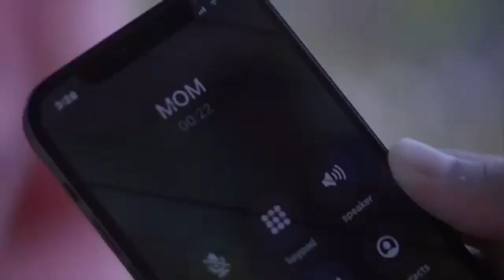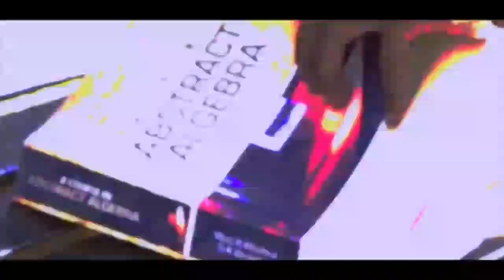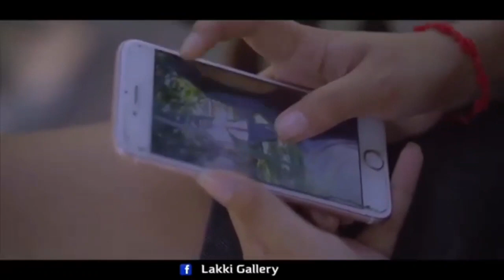मनोज कुमार और हेमा मालिनी सदाबहार फिल्मीं (सन्यासी)Old Hindi Evergreen Bollywood Songs:-लता मंगेशकर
Mohammad rafi songs, Mohammad rafi hit
बेस्ट ऑफ़ मोहम्मद रफ़ी एंड लता मंगेशकर टॉप बॉलीवुड 70's 80's 90's हिंदी सोंग्स रोमांटिक ओल्ड सो बेस्ट ऑफ़ मोहम्मद रफ़ी एंड लता मंगेशकर टॉप बॉलीवुड 70's 80's 90's हिंदी सोंग्स रोमांटिक ओल्ड सो बेस्ट ऑफ़ मोहम्मद रफ़ी एंड लता मंगेशकर टॉप बॉलीवुड 70's 80's 90's हिंदी सोंग्स रोमांटिक ओल्ड सो बेस्ट ऑफ़ मोहम्मद रफ़ी एंड लता मंगेशकर टॉप बॉलीवुड 70's 80's 90's हिंदी सोंग्स रोमांटिक ओल्ड सो songs,
लता व मुकेश के सर्वश्रेष्ठ युगल गीत II
Best Duets Of Lata & Mukesh II Hit Evergreen Super Hit Songs
मोहद रफ़ी के सुपर हिटलता व मुकेश के सर्वश्रेष्ठ युगल गीत II
Best Duets Of Lata & Mukesh II Hit Evergreen Super Hit Songs गाने, मोहद रफ़ी सांग्स, मोहम्मद रफ़ी, मोहद रफ़ी, पुराने बॉलीवुड गाने,लता व मुकेश के सर्वश्रेष्ठ युगल गीत II Best Duets Of Lata & Mukesh II Hit Evergreen Super Hit Songs
लता रफ़ी के डुएट गाने, लता और मोहम्मद रफ़ी के डुएट गाने, रफ़ी और लता के गाने, मोहम्मद रफ़ी के गाने, रफ़ी के गाने, लाता के गाने,
लता और रफ़ी के गाने,
lata and rafi, lata rafi hit songs, lata and rafi hits, lata & rafi, hits of lata and rafi, mohammed rafi hits, lata mangeshkar hits, yeh dil tum bin kahin lagta nahin, jo wada kiya woh nibhana padega, aaja teri yaad aayi, mere mitwa mere meet re, mere pyar ki awaz pe chali aana, aya sawan jhoom ke, sheher mein charcha hai, wada karle sajna tere bina, aashaon ke sawan mein, tere mere yarane ho, chala bhi aa aaja rasiya, main bairagi nachoon gaoon, gori ke haath mein jaise ye challa, uth neend se mirzia jaag ja, valentine romantic hindi songs,
मोहद रफ़ी के गाने, मोहद रफ़ी के पुराने गाने, मोहद रफ़ी के सुपर हिट गाने, मोहद रफ़ी सांग्स, मोहम्मद रफ़ी, मोहद रफ़ी, पुराने बॉलीवुड गाने,
Lata Mohd Rafi duet, rafi and lata songs,
लता रफ़ी के डुएट गाने,
लता और मोहम्मद रफ़ी के डुएट गाने, रफ़ी और लता के गाने,
मोहम्मद रफ़ी के गाने, रफ़ी के गाने, लाता के गाने,
लता मंगेशकर सुपर सोंग्स _ बॉलीवुड हिंदी 90's सोंग्स - सदाबहार हिंदी पुराने गाने | ओल्ड इज गोल्ड सोंग
लता मंगेशकर सुपर सोंग्स _ बॉलीवुड हिंदी 90's सोंग्स - सदाबहार हिंदी पुराने गाने | ओल्ड इज गोल्ड सोंग लता मंगेशकर सुपर सोंग्स _ बॉलीवुड हिंदी 90's सोंग्स - सदाबहार हिंदी पुराने गाने | ओल्ड इज गोल्ड सोंग
Top 10 Songs of Lata & Kishore |
लता - किशोर कुमार के 10 हिट गाने |
JUKEBOX 3, Best of Mohd Rafi,
मोहम्मद रफ़ी के सर्वश्रेष्ट हिन्दी गाने, रफ़ीके10गाने,